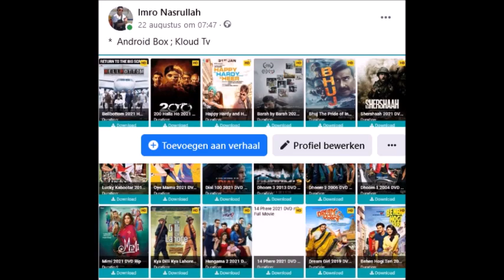Met de komst van American Airlines zullen zeker meer toeristen Suriname bezoeken